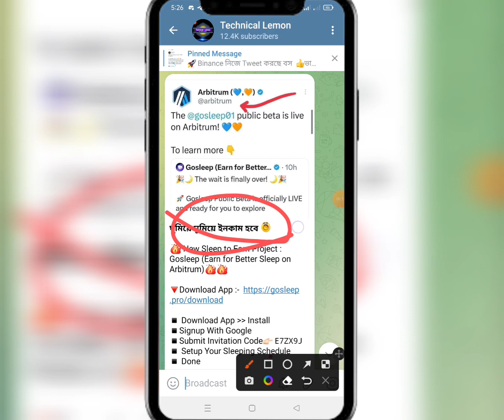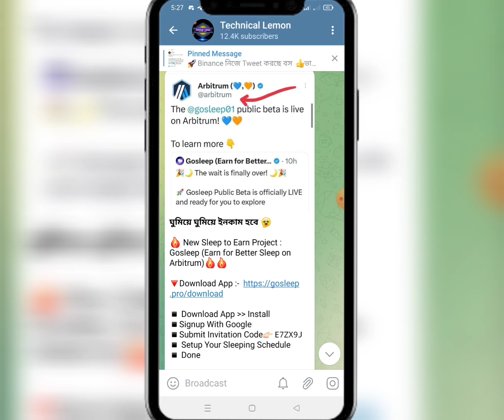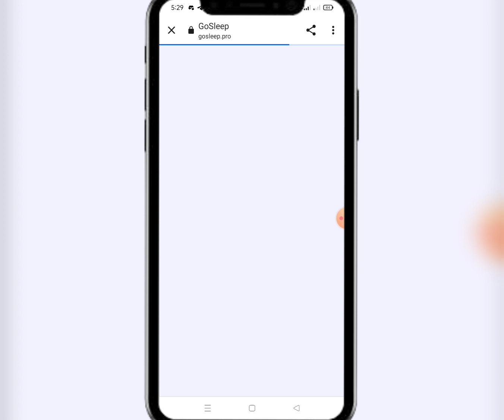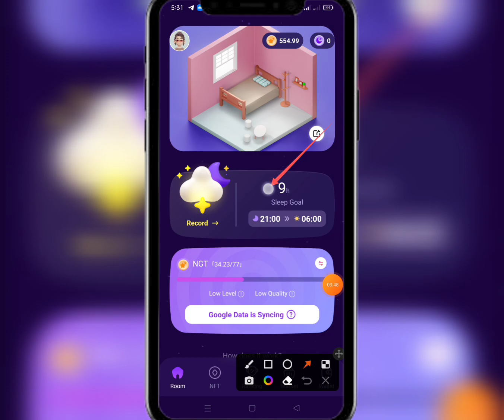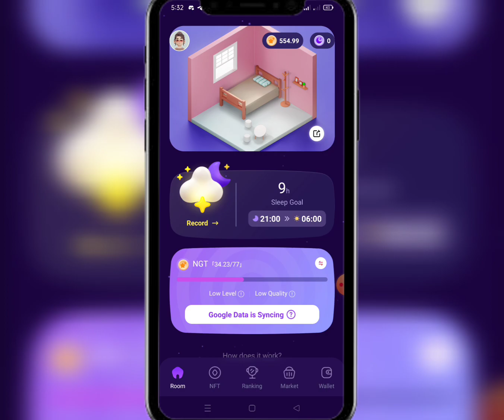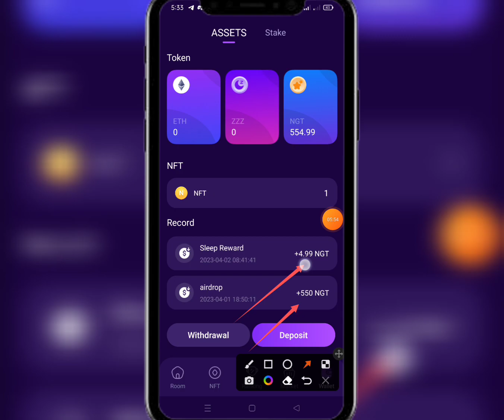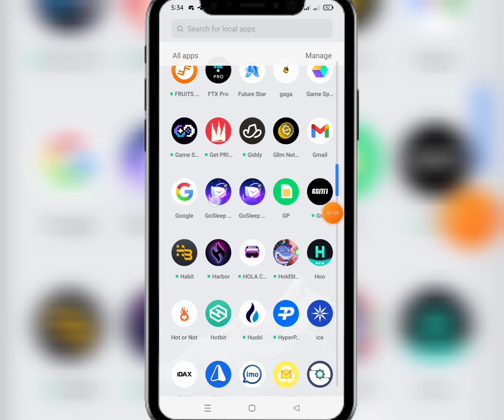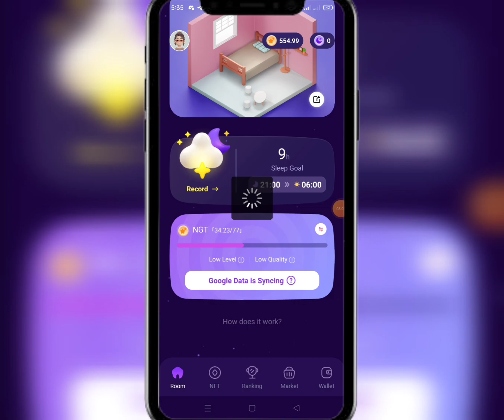Go Sleep Pro | ঘুমিয়ে ঘুমিয়ে ইনকাম করুন